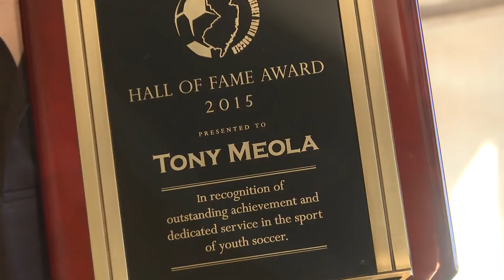Tony Meola NJ Youth Soccer Hall of Fame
Tony Meola was inducted into the NJ Youth Soccer Hall of Fame.